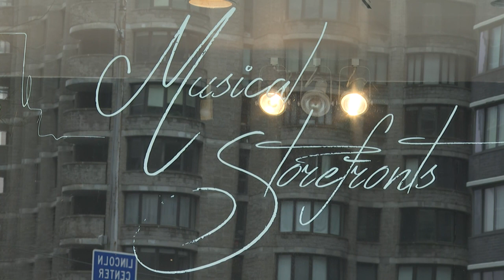عروض موسيقية من خلف زجاج المتاجر في نيويورك لإعادة التواصل مع الجمهور | AFP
تصدح نغمات موسيقية كلاسيكية في الصباح الباكر متمازجة مع أبواق السيارات وهديل الحمام وضجيج ورش البناء... فقد اختار موسيقيان العزف للمارة من خلف واجهة متجر في نيويورك بعدما حرمتهما الجائحة الاحتكاك المباشر مع الجمهور.